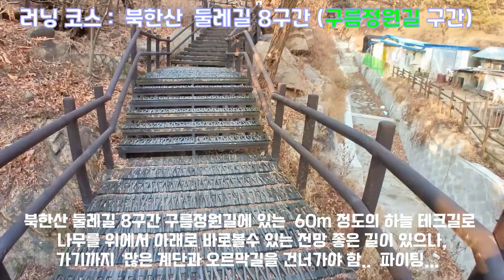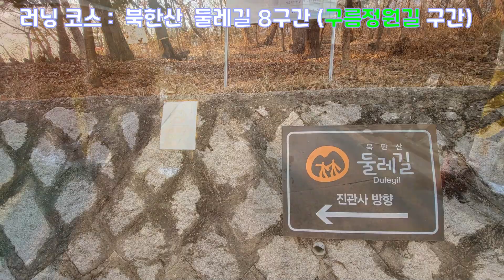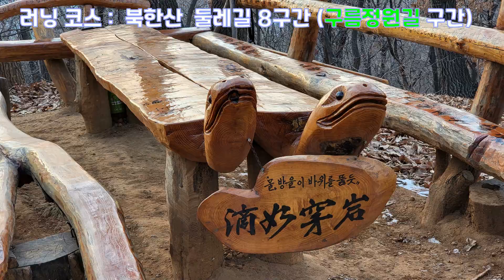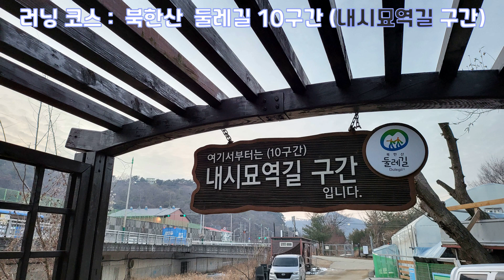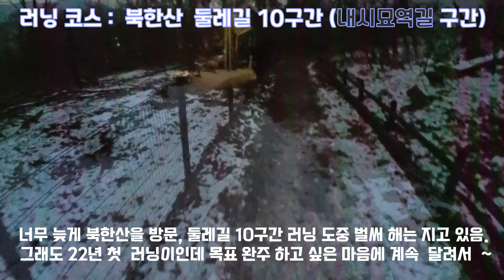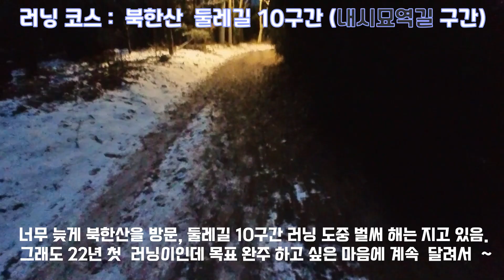북한산 둘레길 8구간(구름정원길)-10구간(내시묘역길) 22년 검은 호랑이해 첫 러닝 : BukhanMoutain Dulle-Gil 8-10 Course RunningTour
22년 강인함과 열정의 상징 검은호랑이 해를 맞이하여 북한산 둘레길을
찾아 러닝을 해보았습니다.
지하철 3호선을 타고 불광역에 2번출구로  내려 네이버 지도를 참고로
북한산 둘레길 9-10 구간을 러닝했습니다만,
너무 기대를 많이 해서 그러나요 ..
일반 아파트 뒷 동산을 올라가는 기분 ..  나무와 숲 깊은 계곡보다는 아파트 숲을 멀리 많이 본 것 같은 ..
그리고  길을 확인 해 가면서 러닝을 하다보니 의외로 시간이 많이 걸려서
일요일 오후 4시경에  러닝했습니다만  10구간 도착했을 때는 벌써 해가 지고 있어서 좀 있으니 사방이 깜깜한 어둠속에서 일부 구간을 달렸습니다.
좀 위험 하기도 했습니다만,
올해 첫 러닝이고 .. 자신과의 약속이기도 해서 ..
어둥과 추워와 산속 두려움을 이겨내고 목표지점 도착
대중교통을 이용 무사히 그리고 건강히 귀가 했습니다.

서울 복판에 불꺼진 저녁 이런 외진 산길도 가까이 있다는 것이
어찌보면 가까이 자연을 곁에 두고 있다는 증거이기도 하겠지요..

저는 불광역 전철역이 대중교통 편해서 이번 8-10 구간 러닝 선정을 했습니다만, 혹시 주변에서 둘레길을 간다고 하면
별도 추천하고 싶지는 않습니다..
이유요.?    둘레길이 너무 아파트 단지 주변을 끼고 길이 형성되어 있고
일부 상업구간도 지나서  복잡한 일상을 벗어나 자연과 함께 주말을 보내고 싶다면 이번 코스는 아닌것 같습니다.
그러나 산책겸 편하게 트레킹 기분내고 싶으시다면 추천 드립니다.
그렇지만 너무 무리하시지는 말고요 .. 한 1코스 정도 가볍게..
아니면 좀 일찍 출발 하심을 추천드립니다.